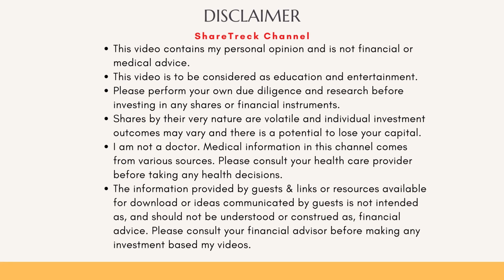BlueBird Bio: Reason for recovery , new price target & my opinion about Blue.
Greetings, fellow investors! Welcome back to ShareTreck. I'm Raj, and today, I share some information about why Bluebird improved and what its prospects are. Also includes some new information around sales volume, insurance tie-ups, revenue estimates and price targets.

Please let me have your ideas and opinions as well. I have provided time stamps so you can jump to the right section.